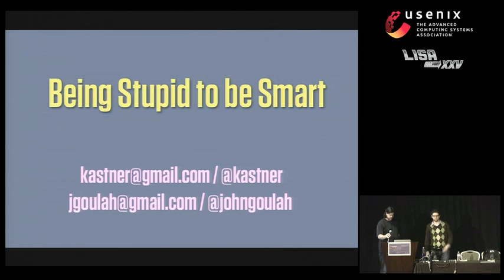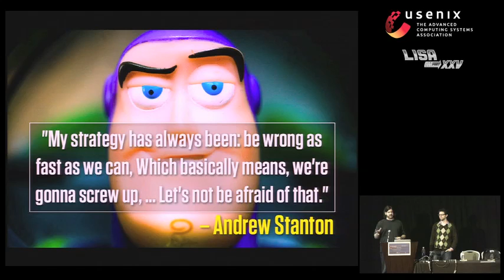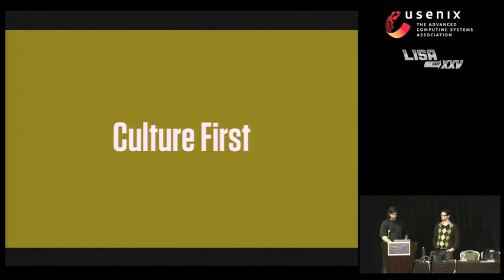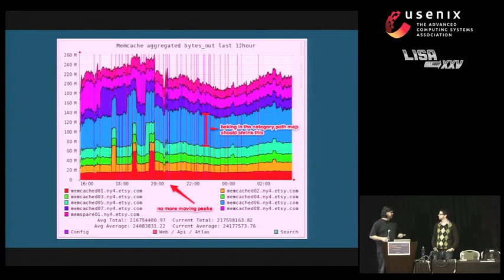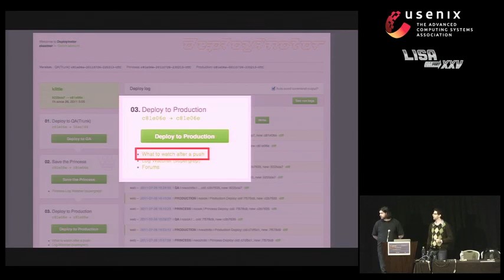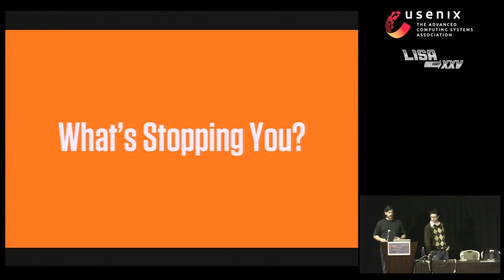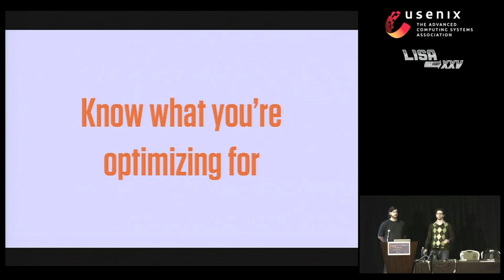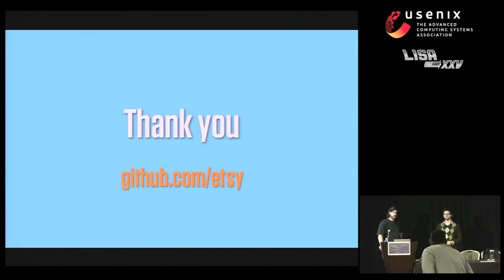Deployinator: Being Stupid to Be Smart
Erik Kastner and John Goulah, Etsy, Inc.

Developers deploy production code more than 30 times per day at Etsy. Small, rapid changes allow us to move fast, detect failure, and respond quickly. This works for a number of cultural and technical reasons. Learn about the tool we built, Deployinator, to automate this process and how we accomplish this effectively. We hope open-sourcing the tool will give people an opportunity to make their deployment process more agile and efficient.